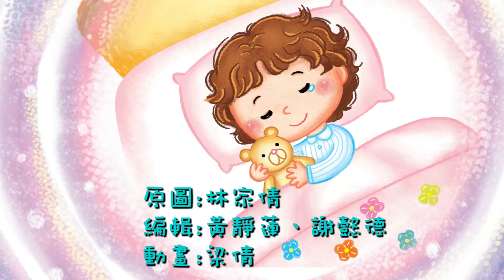Tree House繪本系列：《甚麼？它們有話説》主題曲